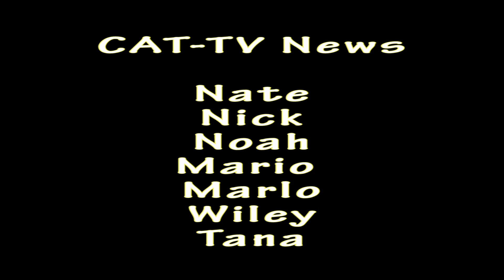Weekly Newscast for 1-25-22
Nick & Nate host the weekly Newscast. Featured interview is with the Girls Basketball Coach. Tech sounds off on the meaning of Responsibility for Question of the Week.